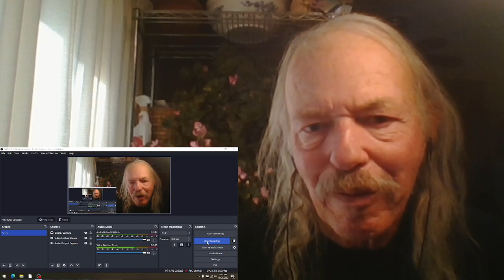John Mayall The Dancing Shoes REACTION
live in Berlin  2019
Carolyn Wonderland on guitar